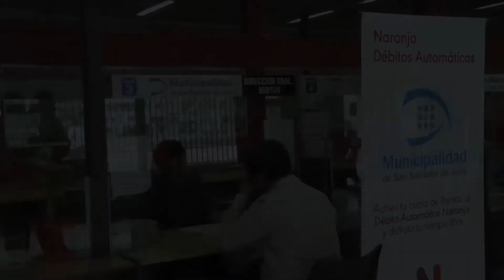Continua vigente la moratoria municipal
Los contribuyente podrán dirigirse a las bocas habilitadas para aprovechar los beneficios.